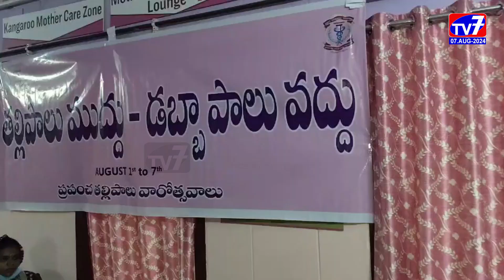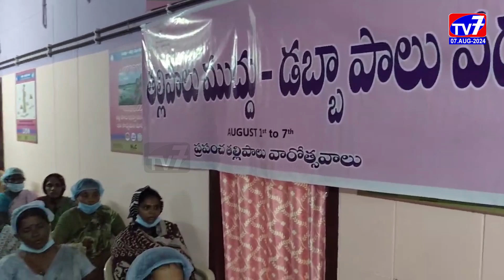సుషేణ హెల్త్ ఫౌండేషన్ ఆధ్వర్యంలో తల్లిపాల వారోత్సవాలు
సుషేణ హెల్త్ ఫౌండేషన్ ఆధ్వర్యంలో కాకినాడ ప్రభుత్వ ఆసుపత్రిలో తల్లిపాలు వారోత్సవాలు ఆరో రోజు ఘనంగా నిర్వహించారు.